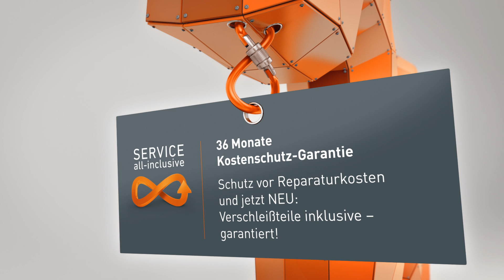SERVICE all-inclusive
SICHER INVESTIERT. EINFACH PROFITIERT.
Jetzt neu und fest verbunden mit jedem Festool Werkzeug. Um vom kostenlosen SERVICE all-inclusive zu profitieren, einfach jede Maschine online innerhalb von 30 Tagen nach Kauf registrieren. Gerne hilft Ihnen auch Ihr Händler